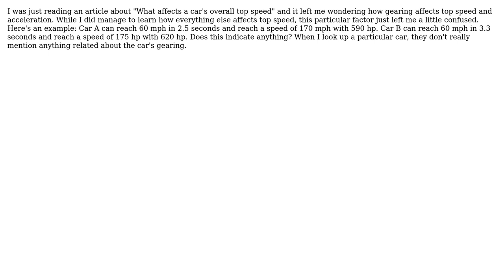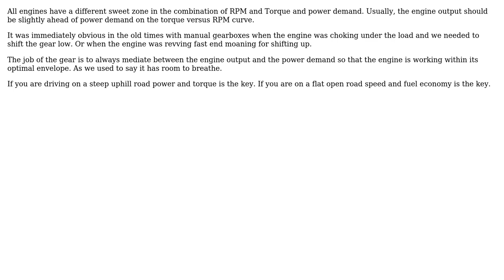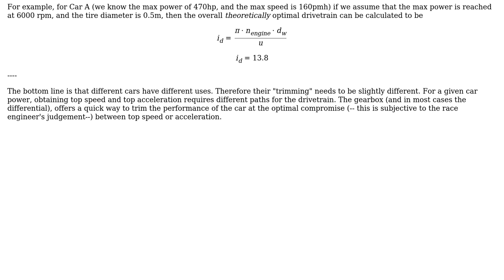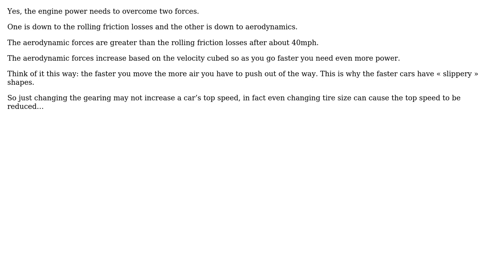Engineering: How does gearing affect top speed and acceleration exactly? (4 Solutions!!)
Engineering: How does gearing affect top speed and acceleration exactly?

With thanks & praise to God, and with thanks to the many people who have made this project possible! | Content (except music & images) licensed under CC BY-SA | Music | Images & others | With thanks to user Solar Mike user NMech user kamran user DKNguyen user CyanStar and the Stack Exchange Network Trademarks are property of their respective owners. You are responsible for your own actions.